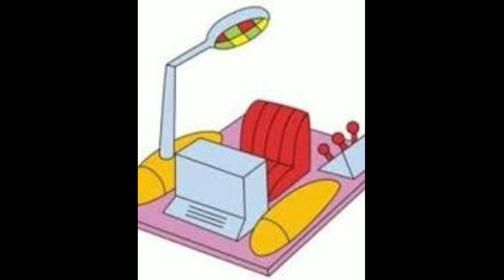Top 10 Gadgets of Doraemon | Doraemon gadgets rankings ★ [ Movie Mania ]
Top 10 doraemon gadgets |Doraemon |

Video Summary :-

#1 Doraemon Gadgets
#2 Doraemon

All doraemon movies 1983 to 2019

Thanking you